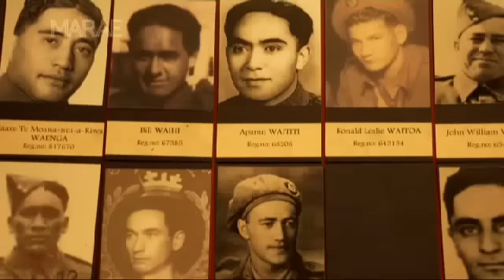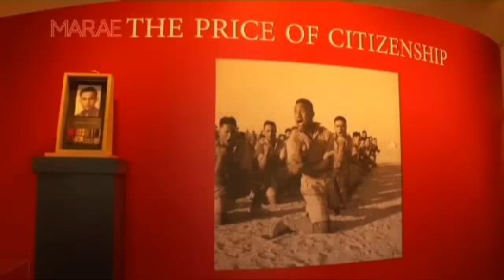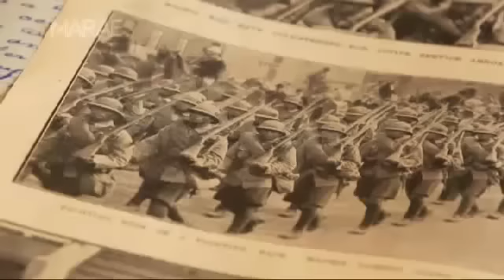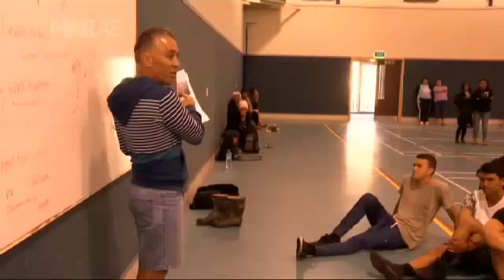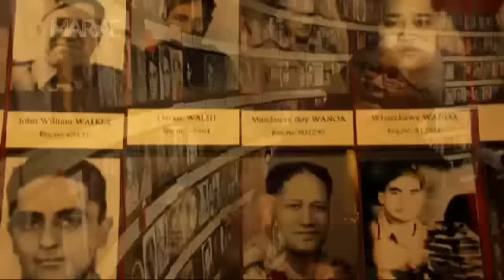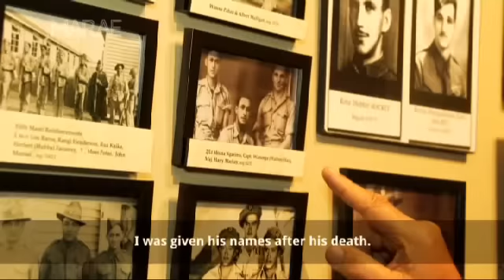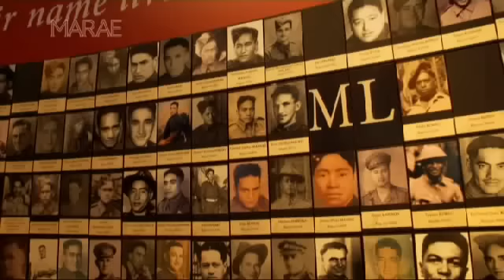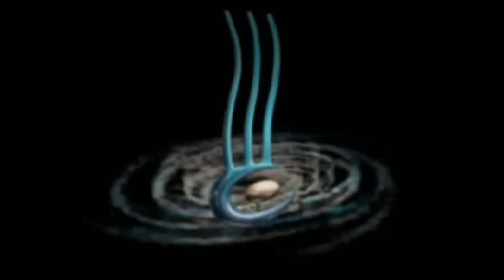The Price of Citizenship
Reporter Tina Wickliffe finds out what drives war historian Monty Soutar as he leads preparations for the opening of the memorial house commemorating the Tairāwhiti cowboys of the 28th Māori Battalion